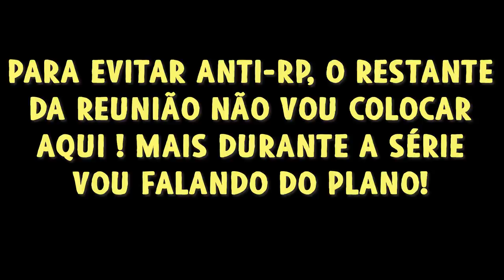GTA 5 ROLEPLAY BRASIL - O PLANO PARA PEGAR O CAGUETA! - (7ª TEMPORADA EP 40)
Fala pessoal, bora assistir GTA 5 ROLEPLAY BRASIL - O PLANO PARA PEGAR O CAGUETA! - (7ª TEMPORADA EP 40)